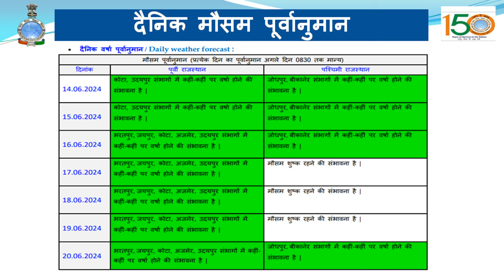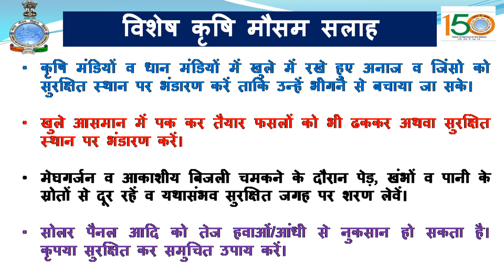कोटा, जयपुर, भरतपुर, बीकानेर संभाग के कुछ भागों में मेघगर्जन व आंधी-बारिश की सम्भावना |अपडेट: 14 जून